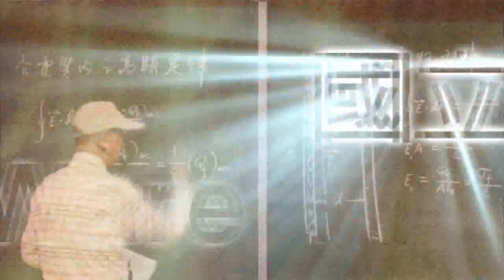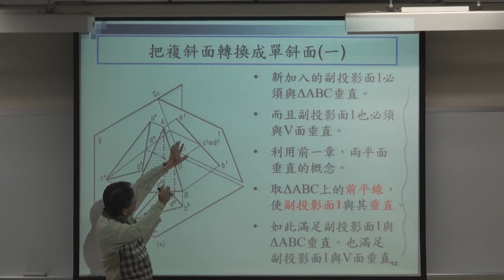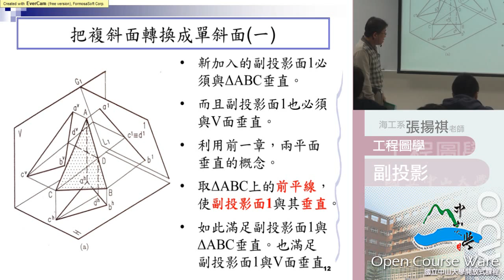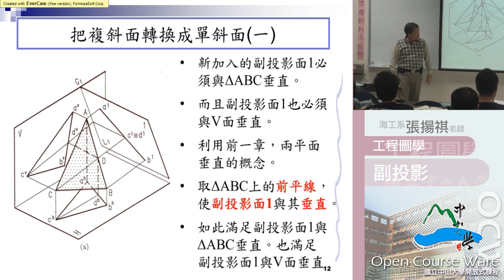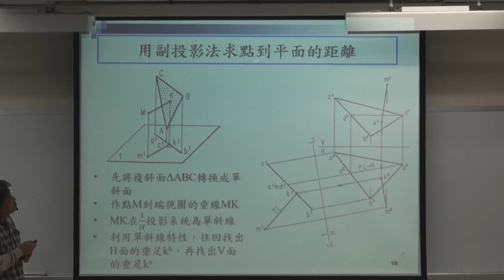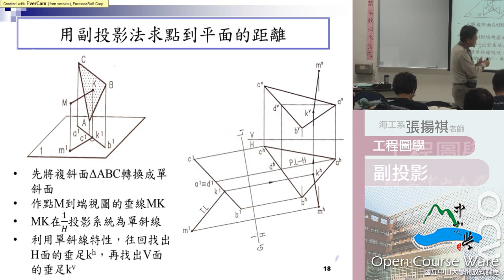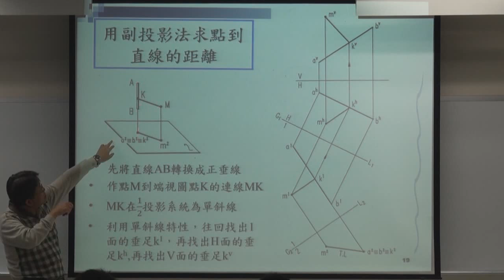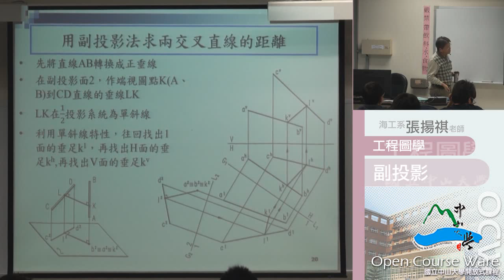《國立中山大學開放式課程》工程圖學(張揚祺老師) 13